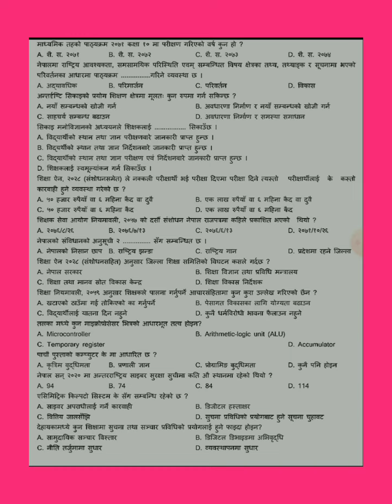शिक्षक सेवा आयोग प्रश्नउत्तर २०७९ |set_14 | k2babu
Hi ,guys iam Keshav kohar and you are watching k2babu YouTube Channel guys today in this video we will know

Your Queries 👇

shikshak sewa aayog 2079 model questions,
shikshak sewa aayog model questions and answers,

GUYS KEEP WATCHING
KEEP LEARNING
KEEP GROWING